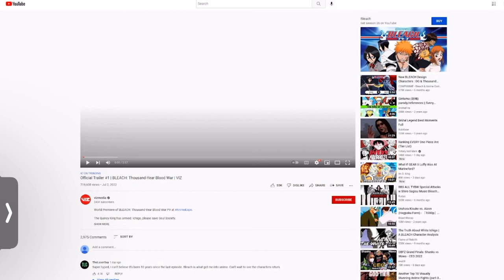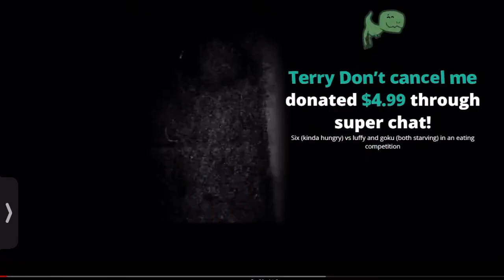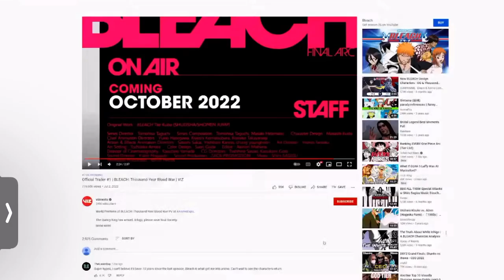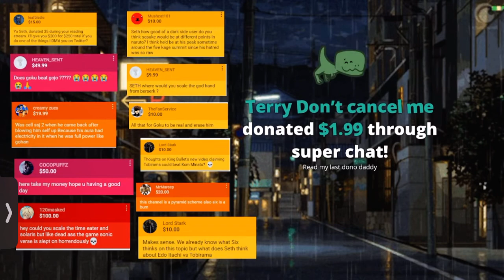Seth and Six React to New BLEACH TYBW PV Trailer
Follow Channels